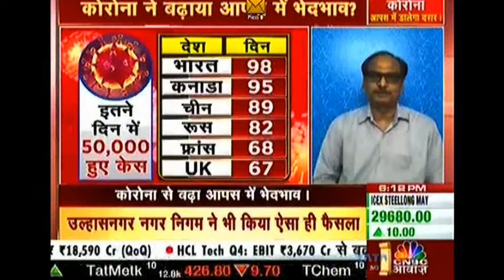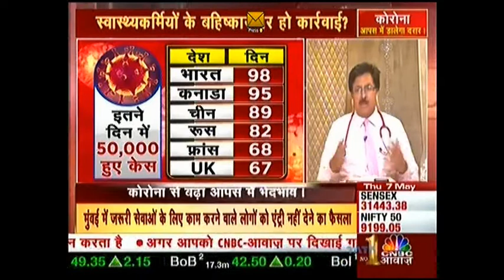Coronavirus disease: Dr Ravi Malik, CMD-Radix Healthcare, Nirman Vihar l Zee Business l 7th May 2020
Coronavirus disease: Dr Ravi Malik, CMD-Radix Healthcare, Nirman Vihar, Delhi on Zee Business at 7th May 2020 l 6pm